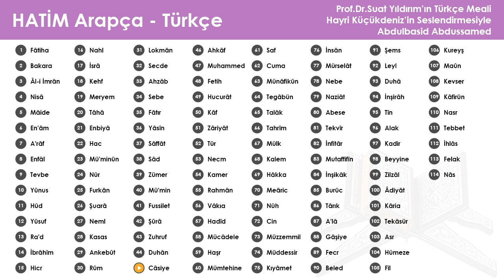045 Câsiye - Abdulbasid Abdussamed & Hayri Küçükdeniz